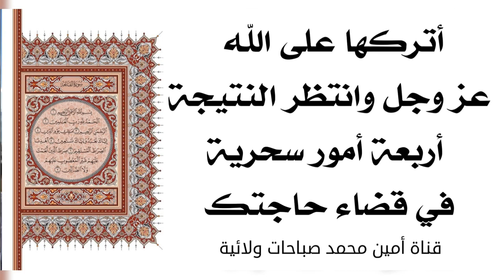أتركها على الله وانتظر النتيجة أربع أمور سحرية في قضاء حاجتك